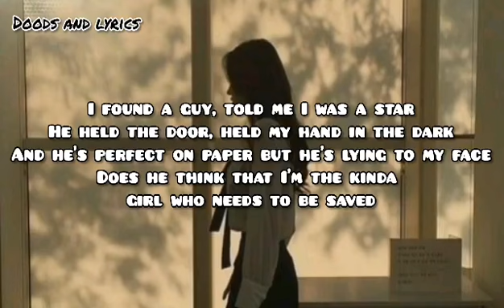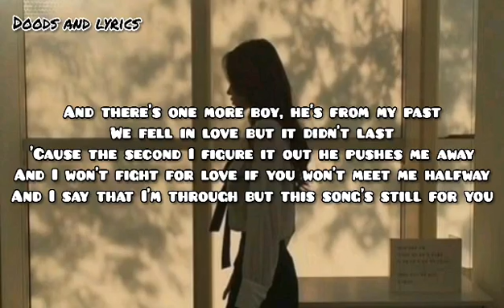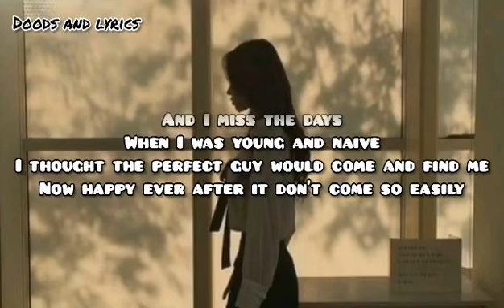ALL I WANT (LYRICS) - OLIVIA RODRIGO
Olivia Rodrigo

When I was young and naive

Song - All I Want
UMG (on behalf of Walt Disney Records); AMRA, ASCAP, LatinAutor - UMPG, Walt Disney Music Company (Publishing), UNIAO BRASILEIRA DE EDITORAS DE MUSICA - UBEM, UMPI, LatinAutor - PeerMusic, LatinAutorPerf, and 8 music rights societies